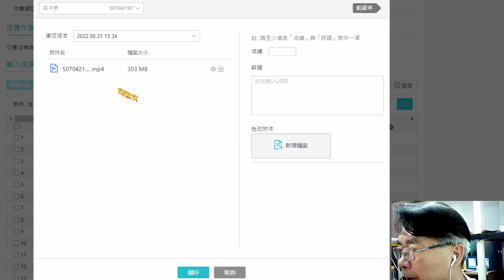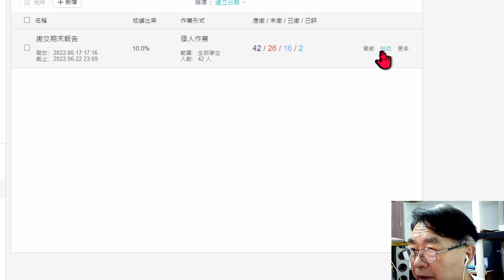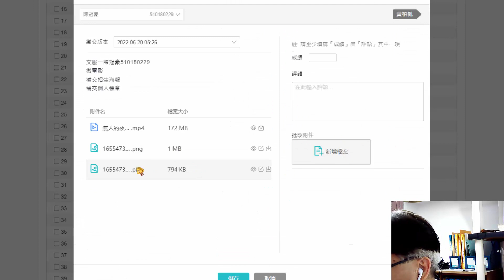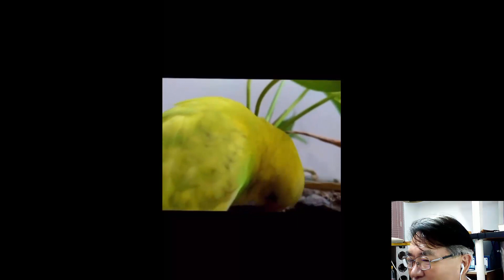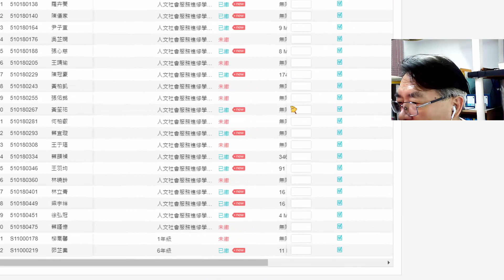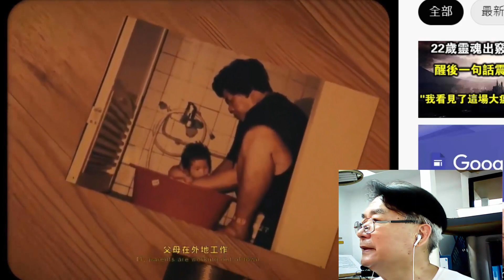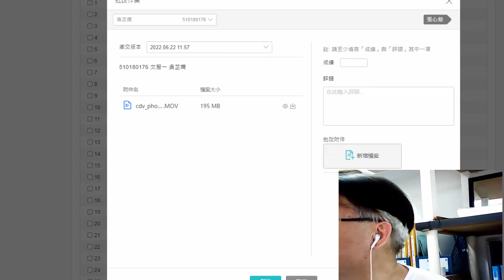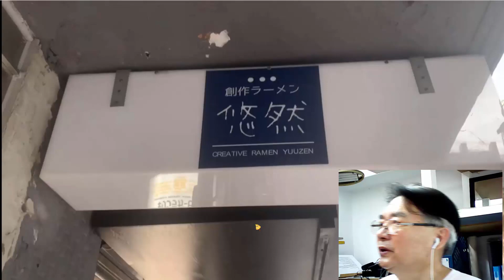220622 微電影作業欣賞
1如期上傳同學作品欣賞
2.小組作業同學需分別上傳
3.竉物日誌、遊記、孤寂、畢業留念.
4.622之前再繳同學的影片.